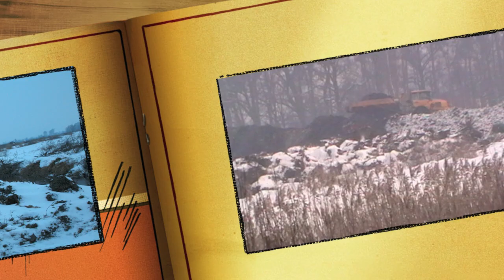BUDOWA ZBIORNIKA .mov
Budowa Zbiornika pomiedzy Chocianowicami , Kluczborkiem, Zbiornik retencyjny, obejmować będzie grunty należące do wsi ligota Górna, Ligota Zamecka i Chocianowice -PLANOWANE PARAMETRY ZBIORNIKA

Średnia głębokość - 1,70 m.

Powierzchnia zalewu przy Niskim Poziomie Piętrzenia - 63,80 ha

Objętość wody przy Niskim Poziomie Piętrzenia -1080 tyś. m3

Objętość wody przy Max Poziomie Piętrzenia - 1575 tyś. m3

UZASADNIENIE POTRZEB BUDOWY ZBIORNIKA

Celem budowy zbiornika jest:

- gromadzenie wody do nawodnień rolnych i gospodarki stawowej

- wykorzystanie wody do ochrony p. pożarowej pobliskich obszarów leśnych

- transformacja fali powodziowej

- wykorzystanie akwenu i terenów przyległych do rekreacji, sportu i wędkarstwa